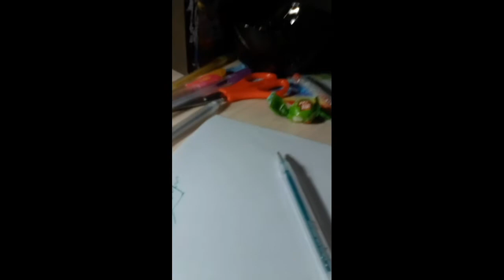рисование вслепую челендж